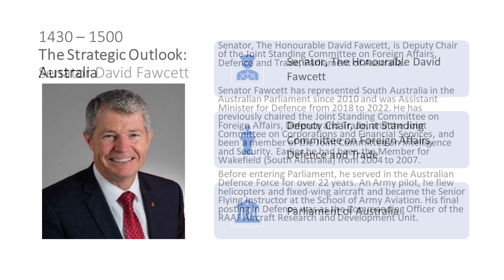RUSI of NSW 4th International Defence and Security Dialogue 19 May 2023 PART 5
Managing Strategic Tensions in the Indian Pacific Region, theme of the RUSI of NSW’s 4th International Defence and Security Dialogue held in conjunction with the RUSI of Australia.  Part 5 covers the Second of the regional QUAD partner’s perspective; that of Australia.  Titled “How might Bradley, Roosevelt and Dunlop manage Strategic Tensions in the Indo-Pacific?” it is delivered by Senator, The Honourable David Fawcett Deputy Chair, Joint Standing Committee on Foreign Affairs, Defence and Trade, Parliament of Australia.  The presentation emphasises the Australian Parliaments’ bi-partisan support for the nation’s security.